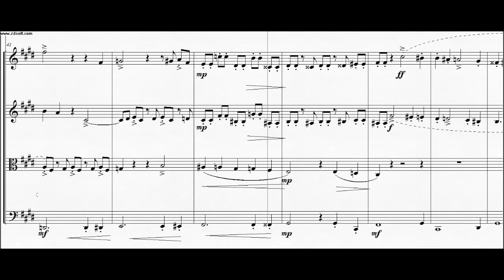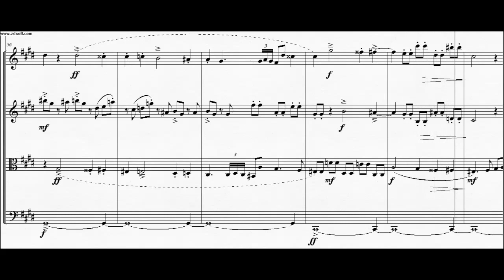DOK 1.30 - Ávila para Cordas (C#m)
DOK 1.30 - Ávila para Cordas (C#m) - Adágio e Fuga cromática